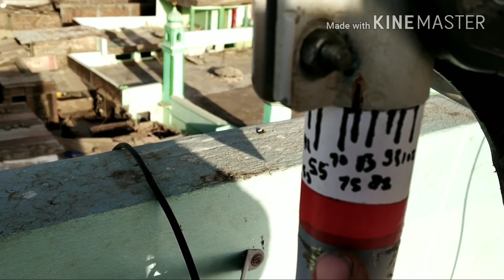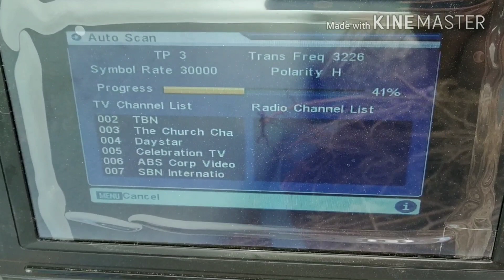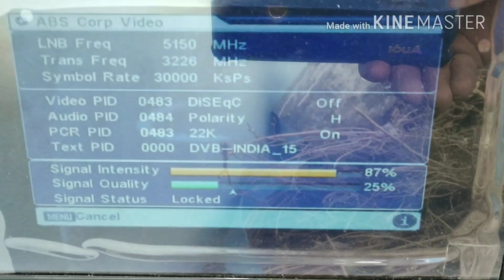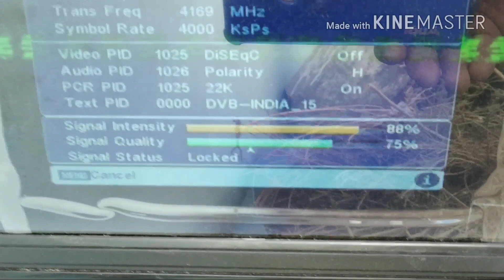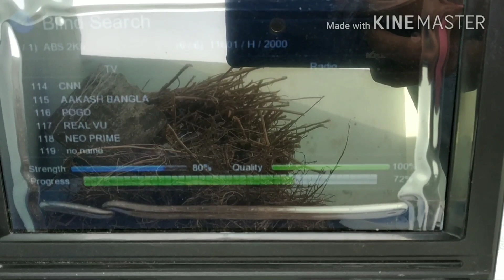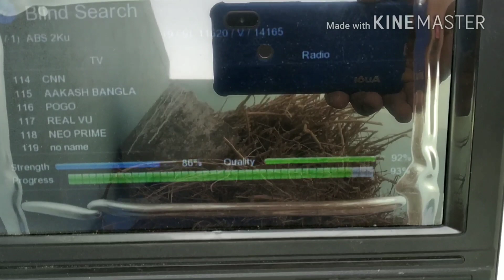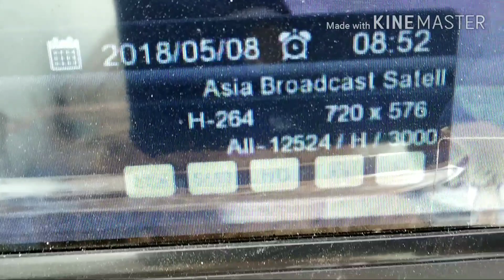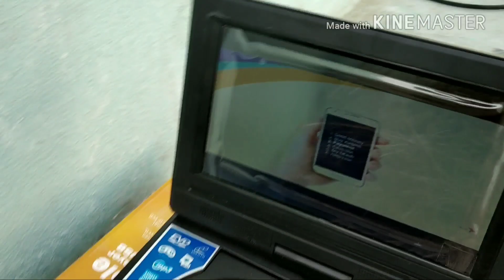Abs 2 Set MPEG 2 Box Wo Bhi New Channel OR New TP Ke sath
Hello Aaj ke is vidoe me Apko batauga ABS 2 Set kare New Channel or New TP ke sath MPEG 2 Box par badi Asani se